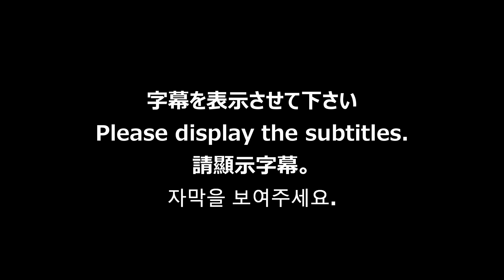【ひたすら売れ続ける】京都の大人気パンの作り方「まるき製パン所」Popular an artisanal bakery "Maruki" in Kyoto Japanese street food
創業75年 京都で大人気の「まるき製パン所」。その調理場の様子を御覧下さい。

目次
0:00 オープニング
1:57 製パン
27:06 menu

営業時間
　平日 ６：３０－２０：００
　日祝 ７：００－１４：００

定休日
なし（年始 ・盆休み・特定日を除く）